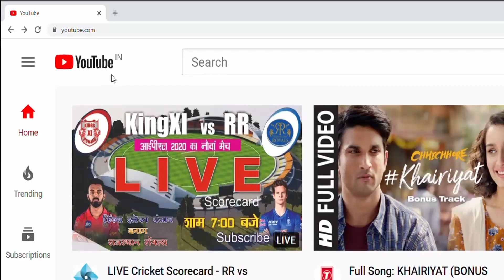5 mins Creamy thick Hot Chocolate | How to make Homemade Hot-Chocolate recipe | Love from Kitchen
Hot Chocolate is one of my favourite drinks in the Winter. Today I am going to show you a mixture of Italian & American Hot-Chocolate recipe. I know you that you will enjoy it.
Serving: 1 Glass
Procedure: 5 mins
Ingredients:
- 300 ml Milk of your choice
- 2 1/2 tbsp Cocoa Powder
- 1 tsp Corn flour
- 1/2 tsp Coffee Powder
Procedure: Mix all the ingredients and boil on a low flame for 5 mins. Don't forget to Whisk well and make sure there are no lumps. After a quick boil, let it cool down or serve warm.

A Creamy, Chocolatey & Thick Hot-CHOCOLATE is prepared.

Thanks for reading and watching. If you would like to know some recipes. Please do comment in the section below.

Love,
SSM